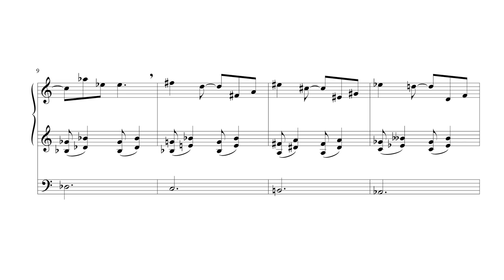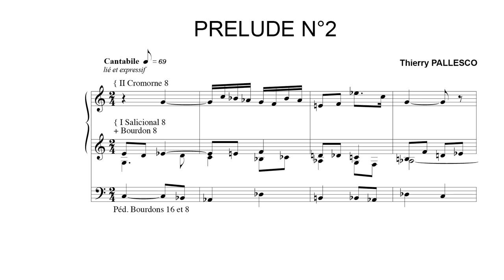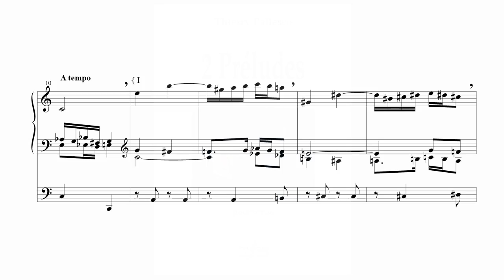Thierry PALLESCO - 2 préludes pour orgue / 2 preludes for organ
Thierry PALLESCO

2 préludes pour orgue, interprétés par Thierry Pallesco sur orgue Johannus / 2 preludes for organ, played by Thierry Pallesco on Johannus organ